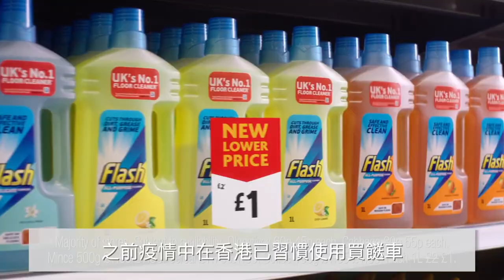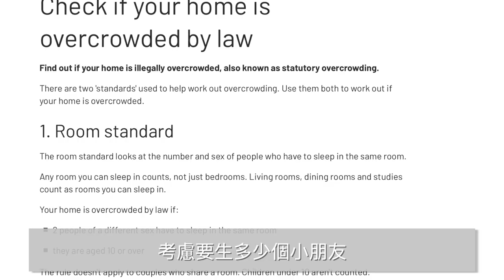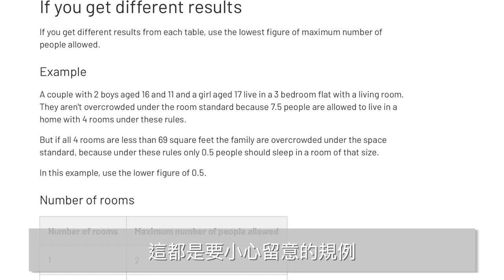[英國生活]👨‍👩‍👦一家三口住屋條件大公開！遠訪北倫敦睇樓⚠️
老公留低老婆同Stephen係屋企唔理，趁機走去北倫敦玩!?😏
原來係有新樓盤睇，順便可以探下朋友仔～今次亦會向大家公開我地揀居住地方既各個條件

樓盤展覽及查詢資料：
L2 International Clarendon物業展銷會
日期： 2021年11月6日至7日 (週六及日)
時間： 上午11時至下午6時
地點： 香港中環干諾道中5號 -文華東方酒店2樓維多利亞大廳

1）Topcashback 回贈網 (送額外£10回贈  **直至14/11 限時活動)

5) Kikitrade新客戶登記連結 (入滿1萬港元即送價值約200元USDT)